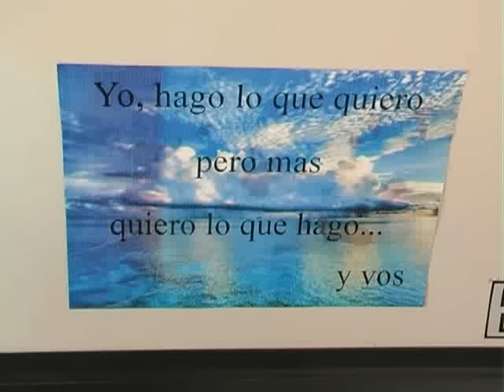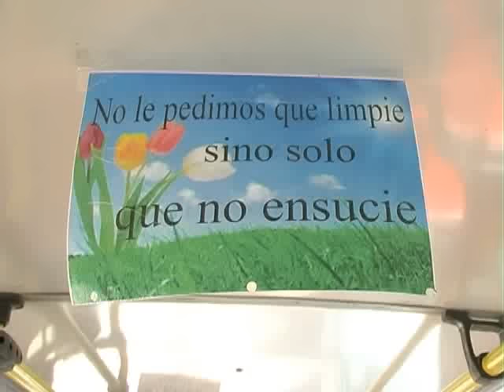Con pequeños gestos, un chofer busca hacer "feliz" el viaje de sus pasajeros